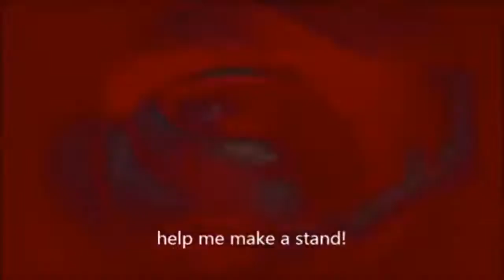Chronicle of The Chimpz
This is a quick rewind of some of The Chimpz accomplishments from tours, tv and radio, videos, and sponsors.